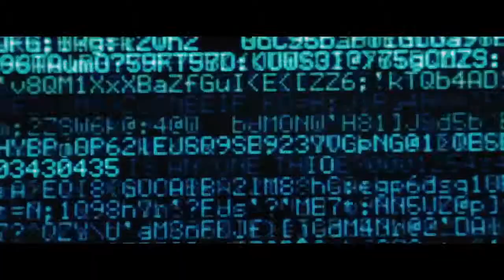Transcendance (Transcendence)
À Berkeley, en Californie, le professeur Will Caster, qui a atteint l'ultime stade d'une maladie à l'issue fatale, effectue des recherches sur la transcendance en informatique. Il souhaite créer un ordinateur doté de conscience et d'émotions autonomes. Dans ce but, il réussit le téléchargement du cerveau d'un singe. Joseph, son mentor, en est impressionné, tout comme son collègue Max. Quand Will meurt, sa conjointe, Evelyn, suit ses directives. Elle télécharge l'esprit de Will. Celui-ci s'incarne alors en image virtuelle et investit sa pensée toute-puissante dans l'univers du Web, où il a le pouvoir de détruire et de régénérer. Sa soif de contrôle est sans limites. Alarmés par les excès de ce pouvoir univoque, des terroristes s'allieront à Joseph et à Max pour tenter de sauver Evelyn et d'annihiler l'ultra-conscience dévastatrice.